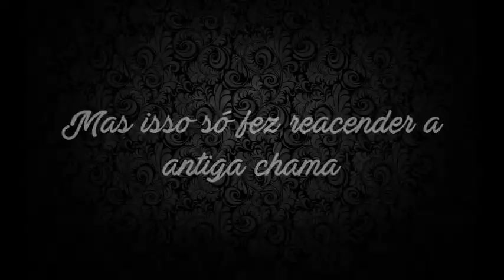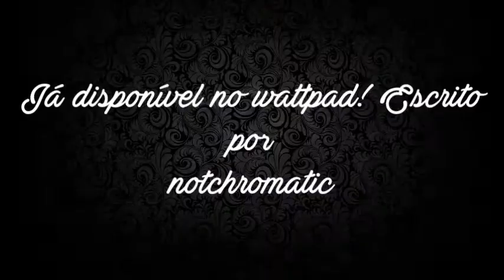Worthless || Marc Bartra Fanfiction on Wattpad